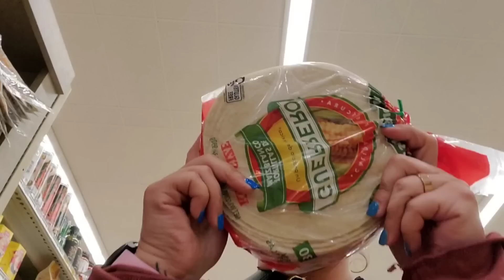haciendo cambios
FAMILIA SPANGLISH SI QUIEREN SER PARTE DE VIDEOS EXCLUSIVO Y DE MUCHO

MUCHAS BENDICIONES 🙏🏼